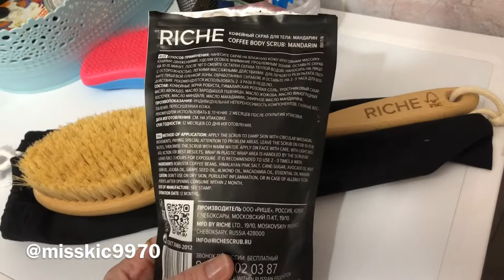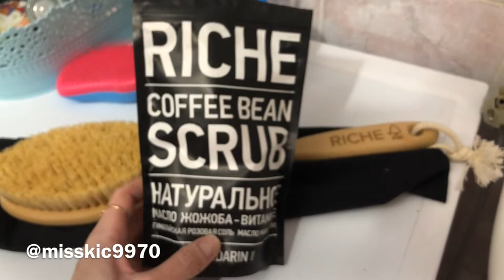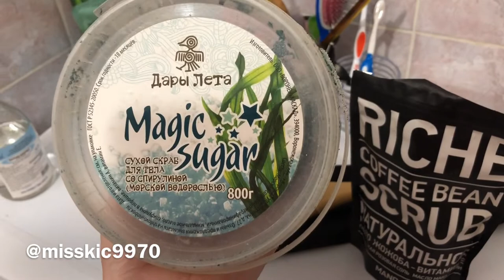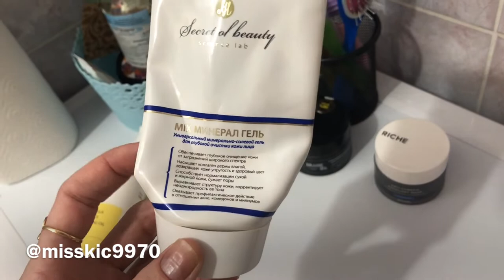Влог 25.02.2019 г | Апокалипсис! У нас выпал снег | Выгуливаем кота, тот в шоке [Иринка misskic]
Привет!

▼ ❤️ ▼ ❤️ ▼ ОТКРОЙ МЕНЯ▼ ❤️ ▼ ❤️

                                       На развитие канала и
                                        покупку освещения!
                              номер карты 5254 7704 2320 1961